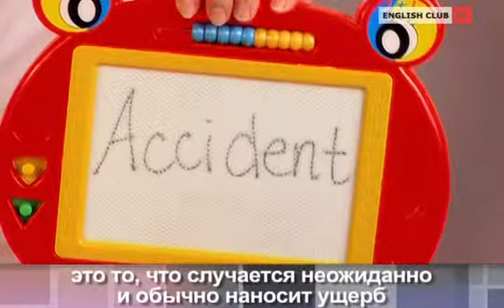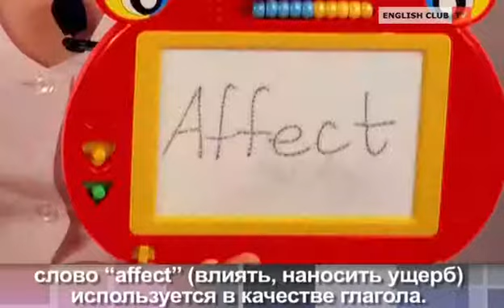Say it Right (13)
Accident-incident; Affect-effect; On one's mind; To lose one's mind; Frame of mind; Wannabe